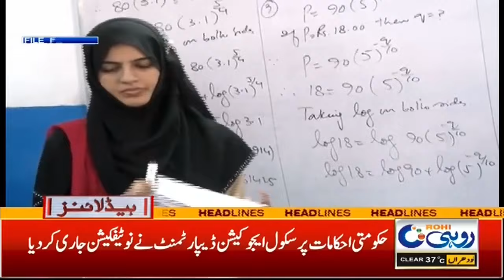5am News Headlines | 25 Sep 2024 | Rohi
5am News Headlines | 25 Sep 2024 | Rohi